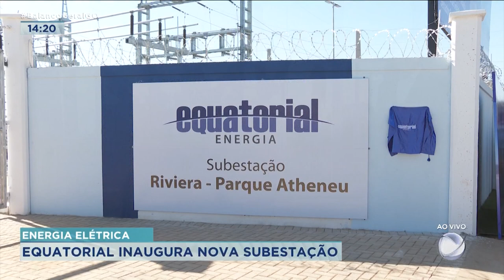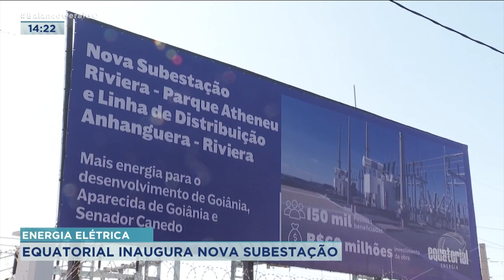ENERGIA ELÉTRICA: EQUATORIAL INAUGURA NOVA SUBESTAÇÃO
UMA NOVA SUBESTAÇÃO DA EQUATORIAL VAI ATENDER MAIS DE 150 MIL CONSUMIDORES DE GOIÂNIA E REGIÃO METROPOLITANA. O OBJETIVO DO INVESTIMENTO É ACABAR COM AS QUEDAS DE ENERGIA E MELHORAR O SERVIÇO PARA A POPULAÇÃO.